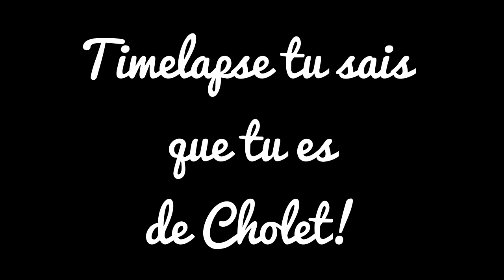TIMELAPSE DES MAUGES #3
↓ DEROULE LA BARRE POUR PLUS D'INFOS ↓

Com'tout le monde la voici, nouvelle vidéo sur un timelapse des mauges !!!